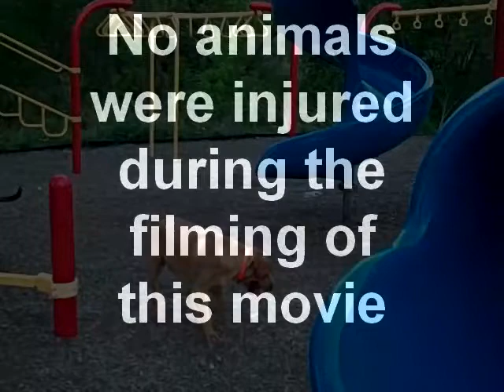DogTown Pictures Presents Maximum Slide